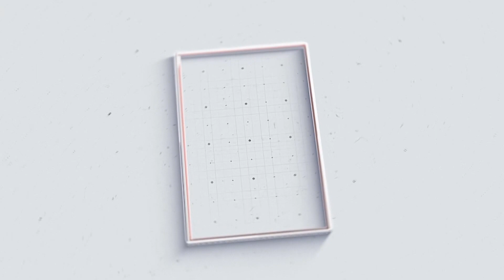കേരള മിനി വോളിബോൾ ടീമിലേക്ക് സെലക്ഷൻ ലഭിച്ച കുമ്പളങ്ങാട് ബ്ലവിൻ ബാബുവിനെ BJP പ്രവർത്തകർ ആദരിച്ചു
കേരള സ്റ്റേറ്റ് മിനി വോളിബോൾ ടീമിലേക്ക് സെലക്ഷൻ ലഭിച്ച കുമ്പളങ്ങാട് ബ്ലവിൻ ബാബുവിനെ BJP പ്രവർത്തകർ ആദരിച്ചു

VCV NEWS

VCV NEWS CHANNEL
Wadakkanchery, Thrissur